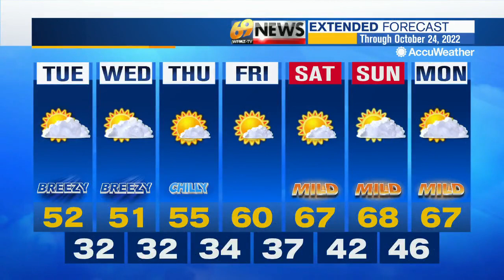69 News afternoon NETCAST for 10/18/22